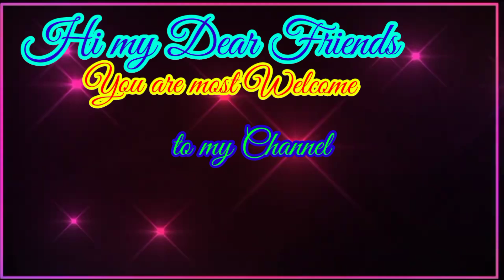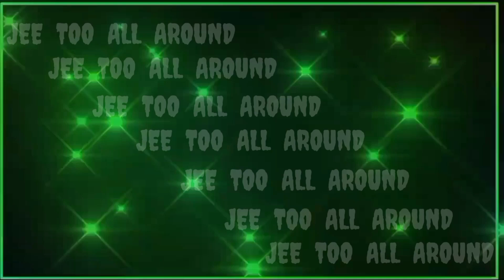Shivaratri Special || Devotional Song || Mayuri Dutta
Hello friends most welcome to my channel Jee Too All Around Thank you for viewing my videos This video is purely a non-commercial performance only to inspire and attract the new generation towards evergreen songs and educate them We do not have any copyright of the song All credits go to respected music label, publisher, lyricist, singer and all the artisis involved in the song We are truely grateful to them If the right owner have any objection or complain regarding the song then kindly mail to us at -- without taking any step we will definitely respond to it as soon as possible